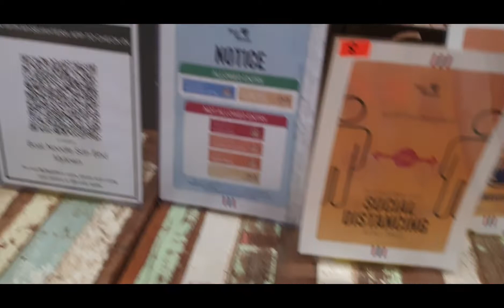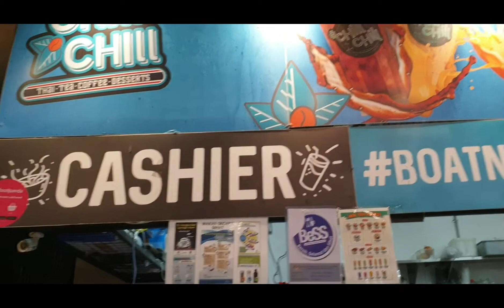Thai Boat Noodle